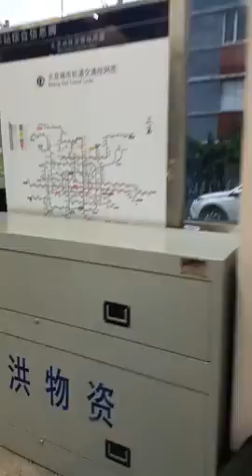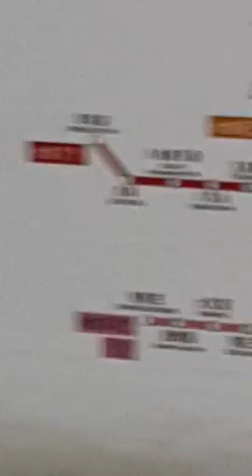북경 왕푸징 근처에 있는 정시구역 주변 모습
북경 갈때마다 묵을 다완호텔 5호선 정시구역에서 걸어서 30m다 호텔은 낡았지만 샤워기 하나도 제대로 안가는 무식한 호텔이지만 위치가 너무 좋아 당분간 북경 오면 여기서 묵을 계획이다 근데 이제 북경을 떠나면 북경 올일이 없다 ㅎㅎ

정시구역앞의 할아버지 폐지 등을 주워서 생계를 유지하는갑다 그것도 북경의 명동 왕부정 거리와 1km도 안되는 중심가 전철역 바로 앞의 할아버지 공안이 와서 철거한다든가 우리 이수역앞의 행상을 통작구청장이 행상을 용역회사를 동원해서 박살내고 맨날 멱살잡는 볼쌍 사나운 나라이지만 이 나라는 아무리 누가 행상을 펼치던 거리에서 멍석깔고 누워 자는 자유다
내가 70여일 동안 중국 대륙을 누벼봤지만 앞으로 360일을 더 누비겠지만 백성들의 표정이 정말 푸근하다 생할에 찌들려 인상쓰고 괴로운 표정을 짓는 사람을 미안하지만 아직 보지 못했다 자유로운 나라다

참고로 북경만 가면 시설이 오래되어 낙후되었지만 만 정시구 전철역이 바로 옆50m밖에 안 떨어져서 다니기가 너무 편해서 북경 올때마다 정하는 호텔

천안문 王府井(왕푸징)王府井大街 근지구
다완  호텔 °Ctrip에서 결재
大万酒店
°北京市东城区东单北大街甘雨楜同
甲2号(协和医院向北400米)